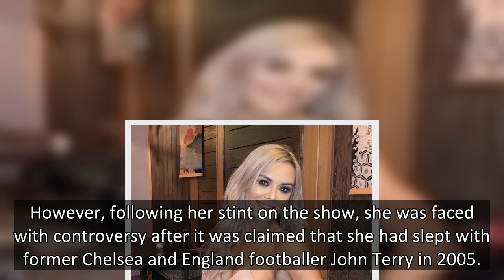Big Brother babe Orlaith as hot as ever in new career after 'carefree' years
Big Brother star Orlaith McAllister is the first to admit she was "carefree" when she appeared on the show almost two decades ago.
These days, life is much different than when she was shot to fame overnight thanks to the Channel 4 reality show.
Long gone are the celebrity parties and bright lights of London, as she now has a new career back in her native Northern Ireland.
But, as her dazzling Instagram pictures show, she's looks just as incredible as she did back then.
Orlai